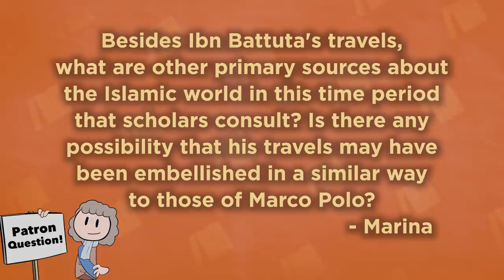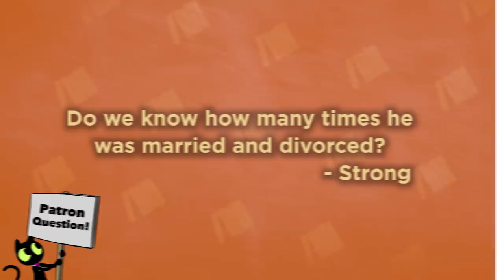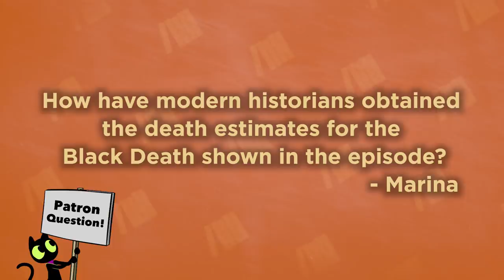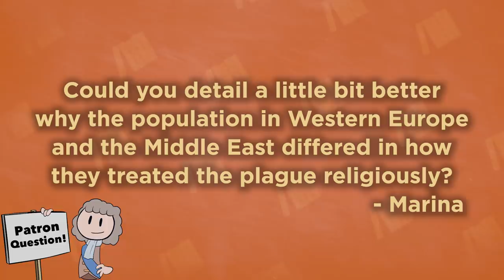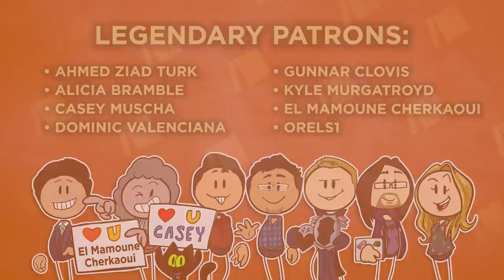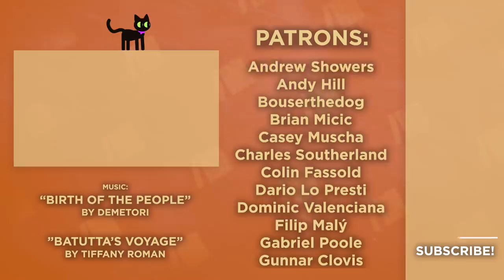Ibn Battuta - Lies - Extra History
We answer your questions, correct small hiccups we made, and expand on the stories that were too wild, weird, or complicated to fit into the main series. Welcome to this episode of Lies! Frightening bells, stretched truths, and too many kids to count.

Artist: Ali R Thome I Host & Writer: Robert Rath I Showrunner & Narrator: Matthew Krol I Editor: Nick Rieth & Mac Owens I ♪ Music by Demetori I